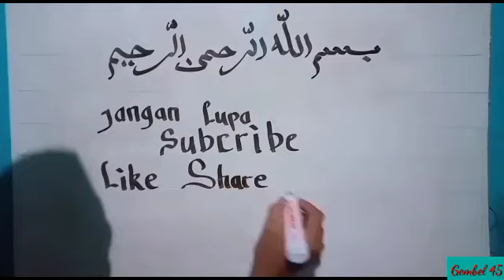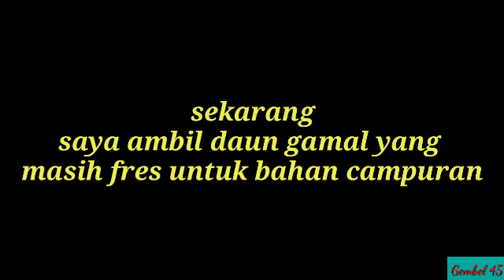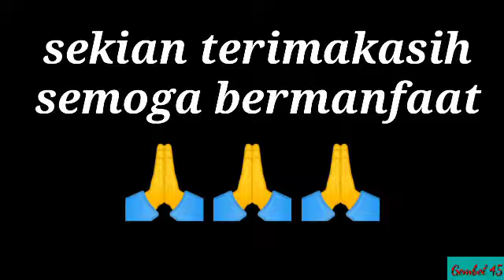cara daur ulang silase gagal#carasilase#fermentasipakanternak #pakandombing